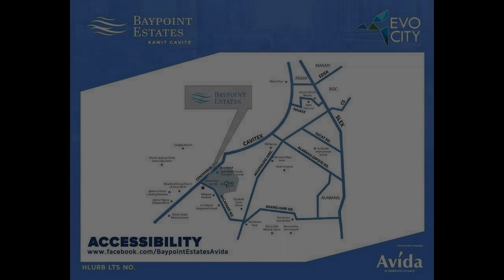137 sqm Residential Lot For Sale in Kawit Cavite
137 sqm Residential Lot For Sale in Kawit Cavite
Price: ₱ 4,596,000